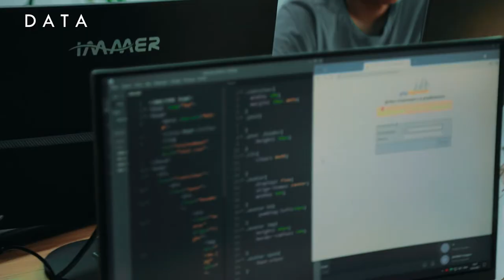"PHP'ga asoslangan web dasturlash" kursi dars jarayonidan videolavha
Dasr jarayonini sohada 9 yillik tajribaga ega mutaxassis Zafarbek Sobirov olib bormoqda